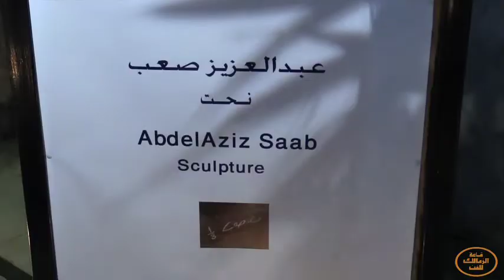Abdel Aziz Saab - "Sculpture" 17-3-2017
A never before seen collection of sculptures and paintings by artist Abdel Aziz Saab. Understated yet with a powerful presence, Saab is an artist whose personality is much like his works: Strong yet not overbearing, incredibly expressive but calm.

Filmed by\ AbdelRahman Samy
All copyrights reserved to Zamalek Art Gallery